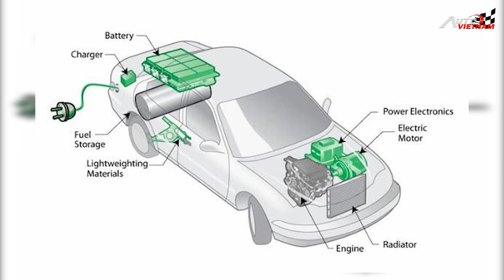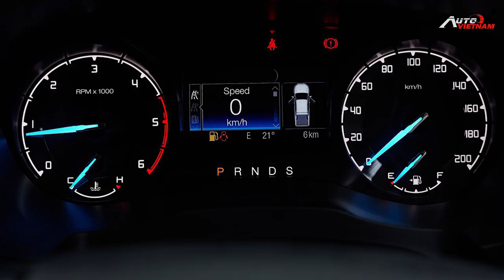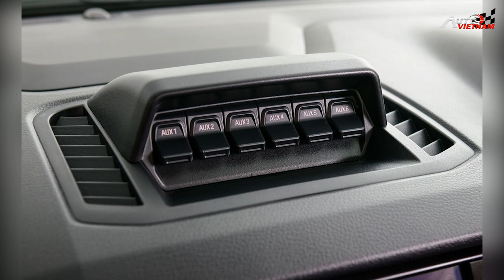Toyota Fortuner và Mitsubishi Xpander sắp có bản Hybrid - News 16.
-Xin chào quý vị và các bạn trở lại với Autovietnam, mở đầu bản tin số 16 ngày hôm nay... Chúng ta cùng nhau đến với thông tin về 2 mẫu xe Toyota Fortuner và Mitsubishi Xpander sẽ có phiên bản sử dụng động cơ Hybrid. Bên cạnh đó thì chiếc Ford Ranger FX4 Max 2021, cũng được ra mắt tại Đông Nam Á, có điểm gì nổi bật so với Ford Ranger Raptor được bán tại thị trường Việt Nam. Chiếc Crossover chạy điện Kia EV6 sẽ sớm được ra mắt tại Hàn Quốc, mở đầu kỷ nguyên cho việc thay thế sử dụng động cơ dốt trong, tại đất nước xứ sở Kim chi. Để đến với bản tin, các bạn đừng quên nhấn nút đăng ký theo dõi kênh, bằng cách rung chuông ở góc phải màn hình, để chúng ta nhận được những video clip mới nhất của Autovietnam nhé.. Xin chân thành cảm ơn.